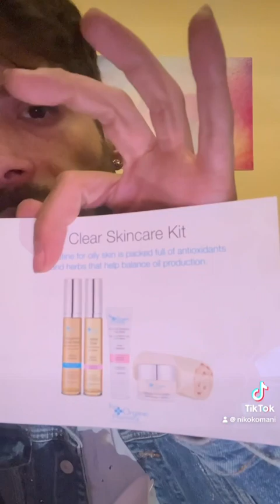Unboxing Series ||Episode 26 ||The Organic Pharmacy UNBOXING ||Farmacia Hondari|| Niko Komani Videos